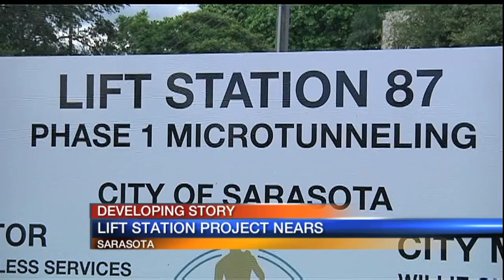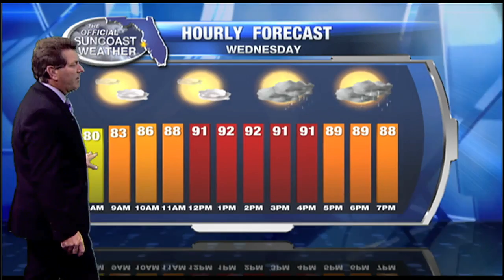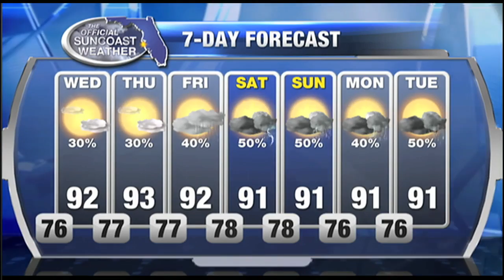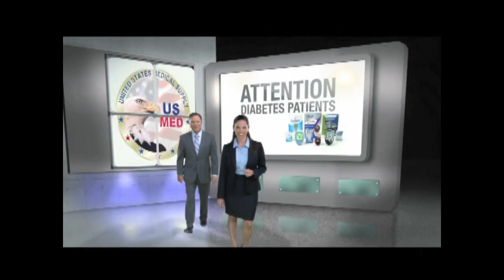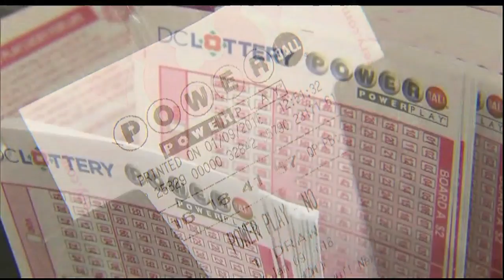ABC 7 News at 11pm - July 26, 2016